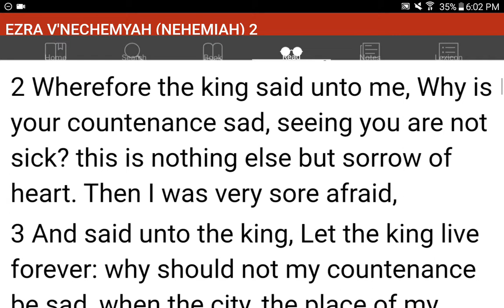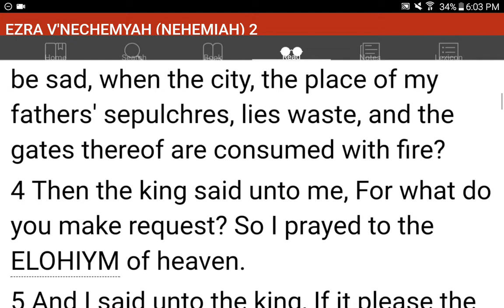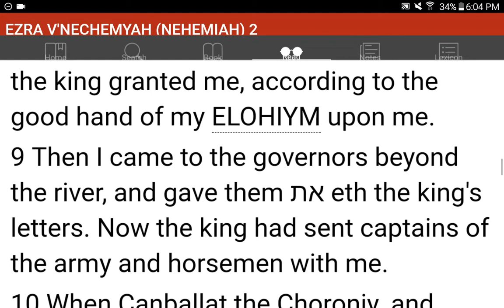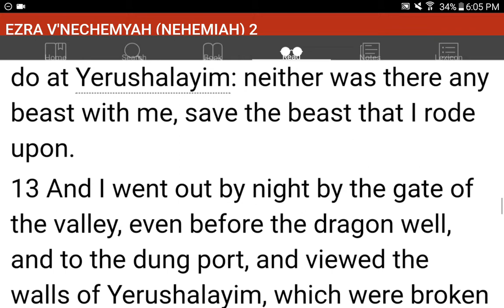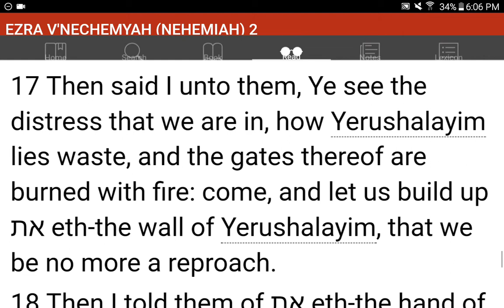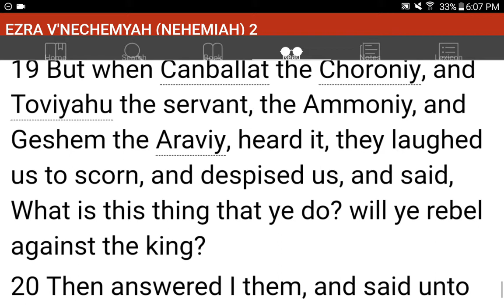💜h?™ "What's the MOST HELPFUL & SIMPLEST WAY that WORKS?"™ GIVE 1P/Month NOW! GCash